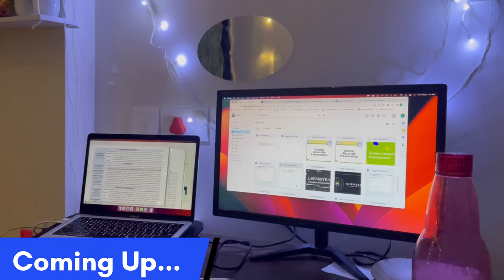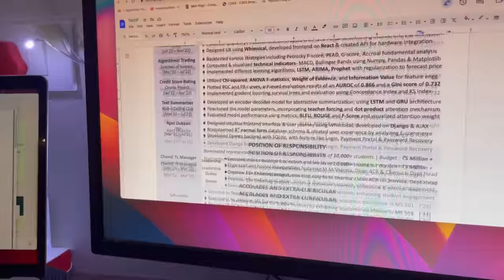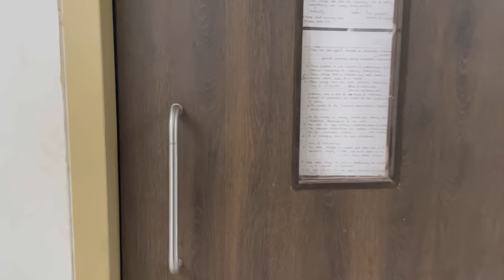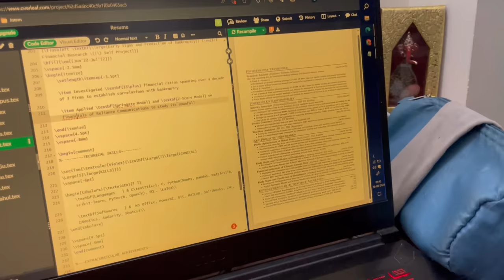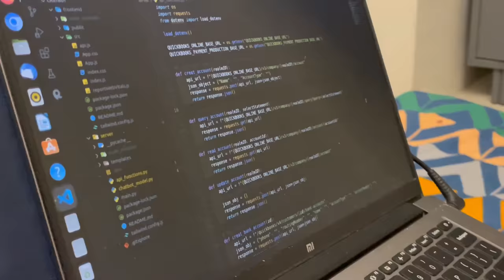Reality Of IIT Bombay Placements !! VLOG | Resume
Hello Everyone , in this video we are going to show you how placement season is going in IIT Bombay and how students are making their resume.

Placements are one of the most important part of a students life. Because whatever a student does in his student life is mostly to get a good placement , and in this video we will show you the placement journey of students of IIT Bombay. in this video we are going to show you how placement season is going in IIT Bombay and how students are making their resume.